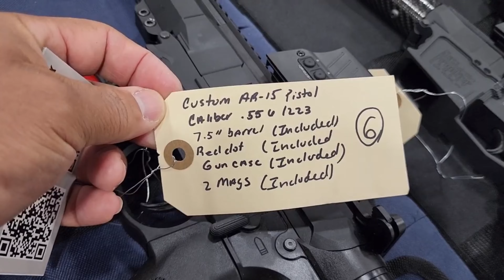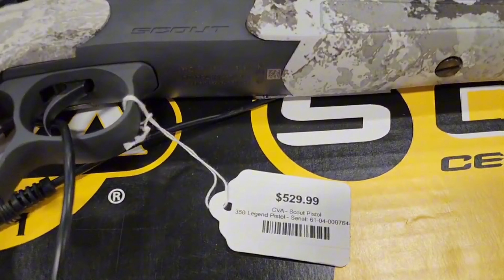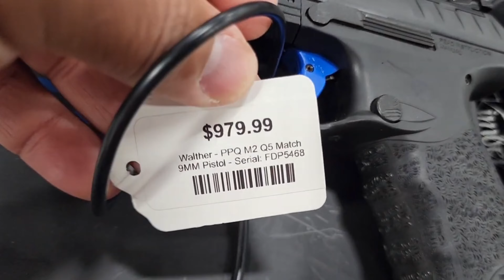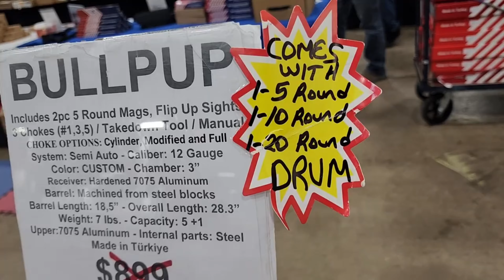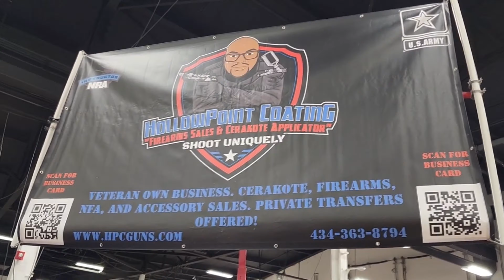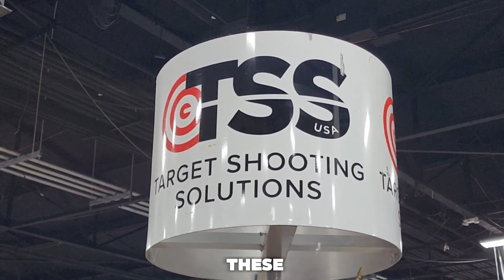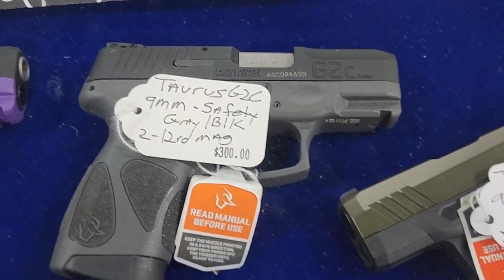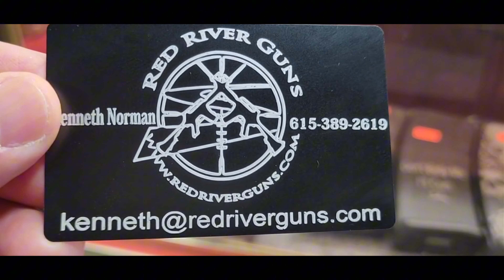Eagle Shows Oaks PA October 2024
This video was filmed in a SAFE and CONTROLLED environment.

Tred Life store coming soon …

FOR MATURE AUDIENCES WHO ARE INTERESTED IN REVIEW AND UNBOXING